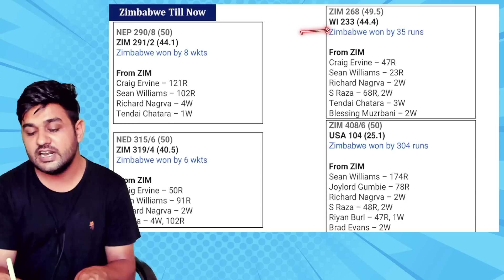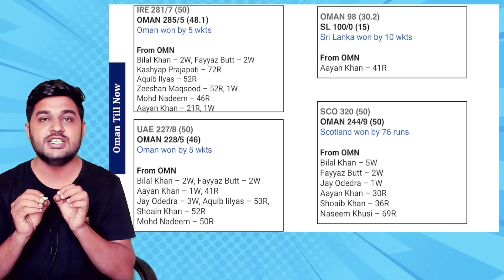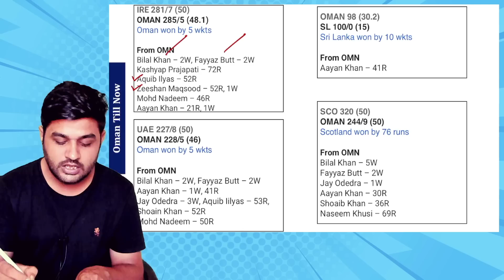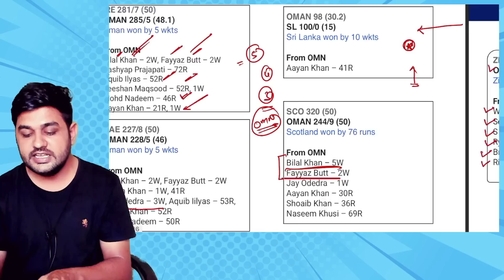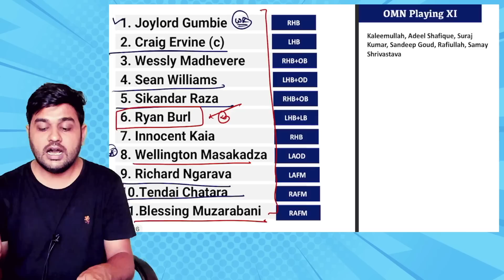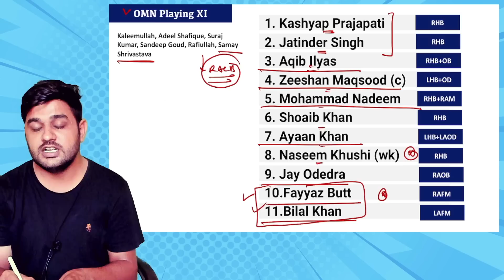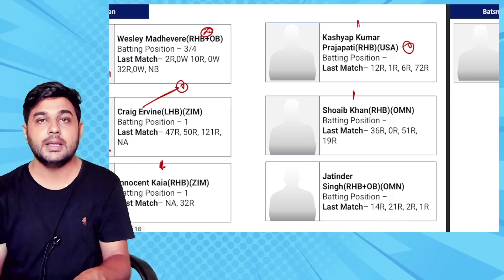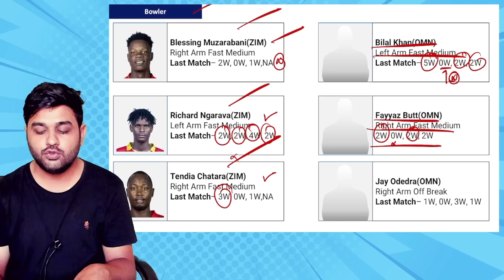Zimbabwe vs Oman Dream11 Prediction | ZIM vs Oman Dream11 Team | ZIM vs OMN Pitch Report & Playing11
Zimbabwe vs Oman, Dream11 Prediction, Fantasy Cricket Tips, Dream11 Team, Pitch Report, Injury Update – ICC Cricket World Cup Qualifiers

Match Details

• Match: ZIM vs OMN, ICC Cricket World Cup Qualifiers Super Six Match 3
• Venue: Queens Sports Club, Bulawayo

Dream11 Prediction

Zimbabwe and Oman are both evenly matched teams, but Zimbabwe have a slight edge in terms of experience. Sikandar Raza and Sean Williams are their key batsmen, while Blessing Muzarabani and Tendai Chatara are their top bowlers. Oman, on the other hand, will be looking to their captain Zeeshan Maqsood and all-rounder Aqib Ilyas to lead the way.

• Captaincy Picks: Sikandar Raza, Sean Williams
• Top Picks: Zeeshan Maqsood, Aqib Ilyas, Wesley Madhevere, Muhammad Nadeem
• Budget Picks: Ryan Burl, Bilal Khan, Mohammed Naseem Khushi

Pitch Report

The pitch at Queens Sports Club is a good batting surface, with plenty of runs on offer. However, there is also some help for the bowlers, especially in the early overs. The captains will need to decide whether to bat or bowl first, depending on the weather conditions on the day.

Injury Update

Zimbabwe: None
Oman: None

My Dream11 Team

• WK: Joylord Gumbie
• BAT: Wesley Madhevere, Craig Ervine, Zeeshan Maqsood, Sikandar Raza (C), Sean Williams (VC)
• ALL: Aqib Ilyas, Ryan Burl
• BOWL: Blessing Muzarabani, Tendai Chatara, Bilal Khan

This is just my prediction and team, and you may choose your own based on your own preferences. Good luck!

This Video Includes :
zimbabwe vs oman dream11
zimbabwe vs oman dream11 prediction
zim vs oman dream11 prediction
zim vs omn dream11
zim vs omn dream11 prediction
zim vs omn dream11 prediction today match
dream 11 team of zim vs oman
dream 11 team of today match zimbabwe vs oman
zim vs omn match prediction